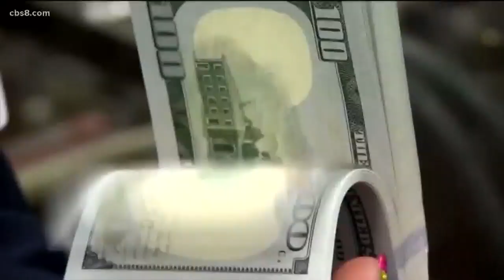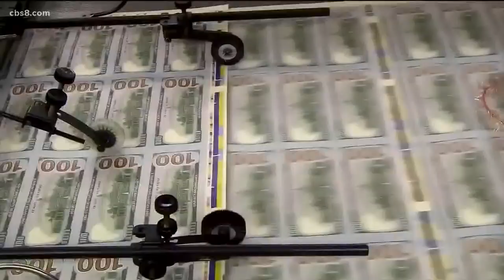Governor Newsom announces $54 billion state budget shortfall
On Thursday, Governor Gavin Newsom addressed the $54 billion hole in California’s budget that was brought on by the coronavirus pandemic.